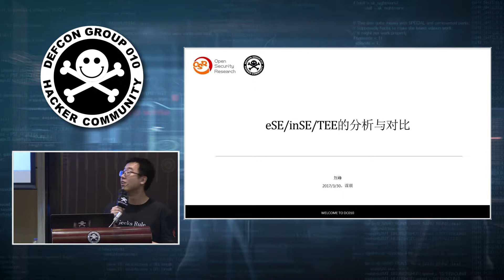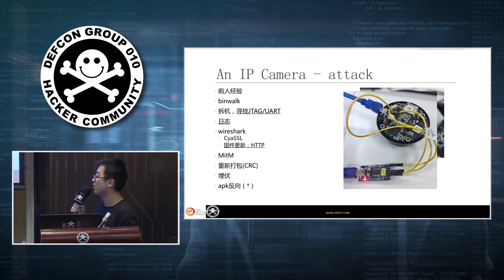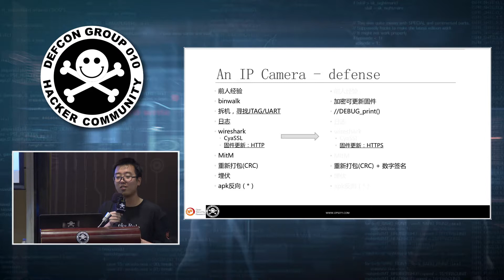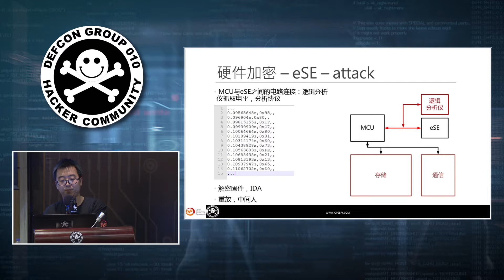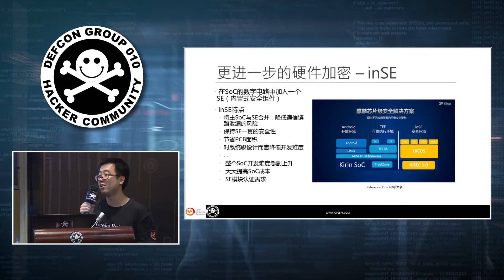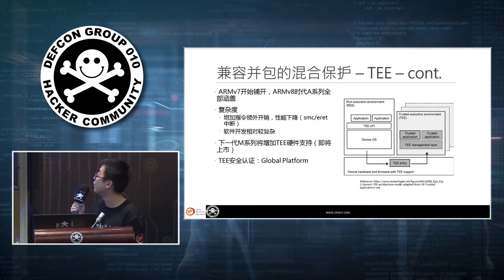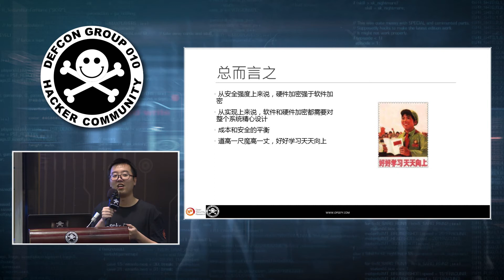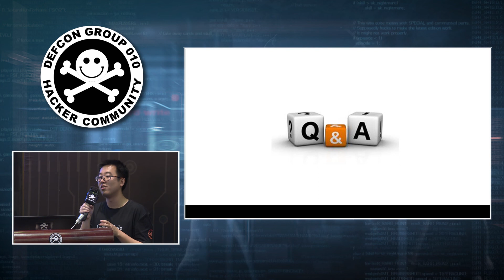DC010 eSE:inSE:TEE的分析与对比（Security Comparison of eSE，inSE and TEE）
In this video the speaker from Open Security Research made comparisons between different types of Secure Elements（Mandarin）